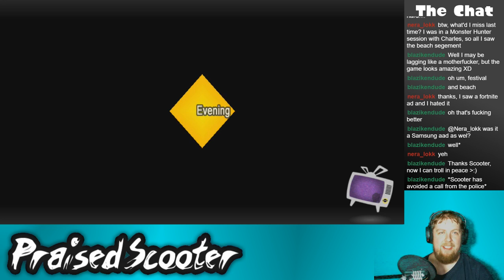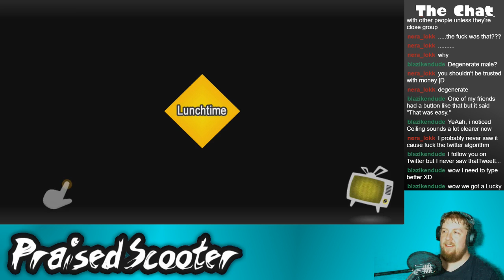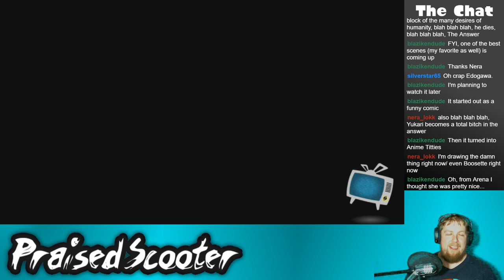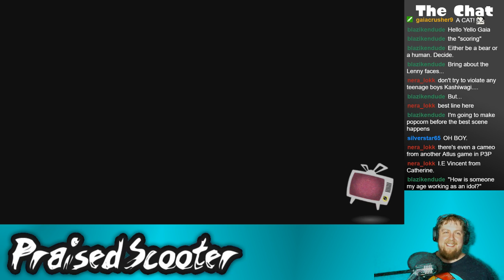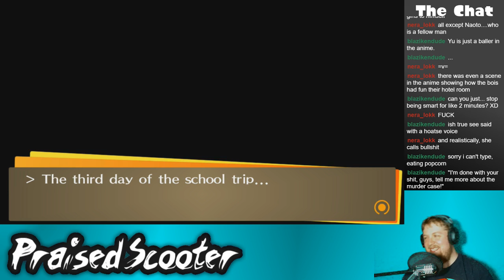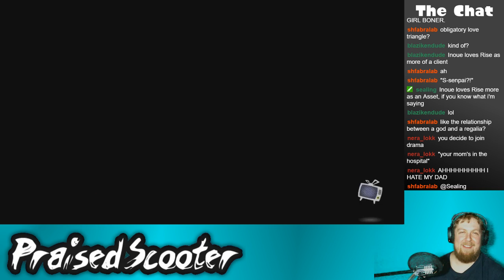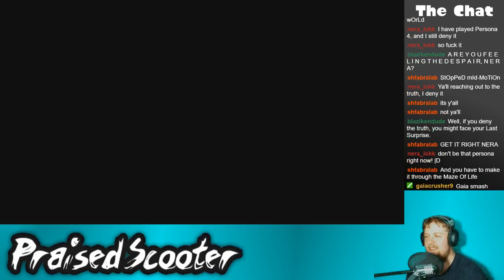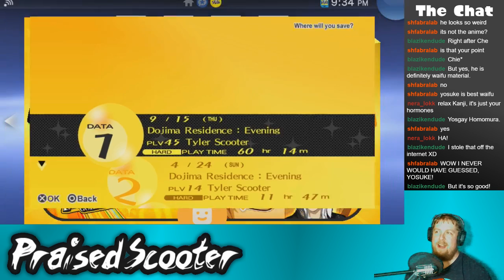But I forgot to get my permission slip signed pt 2 - 9/26/2018